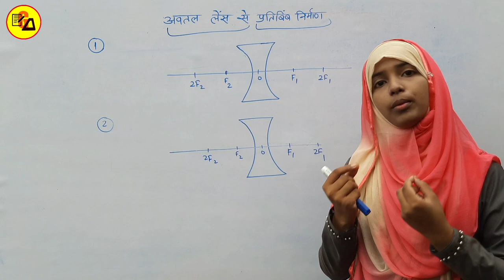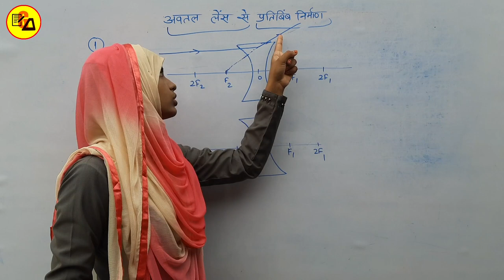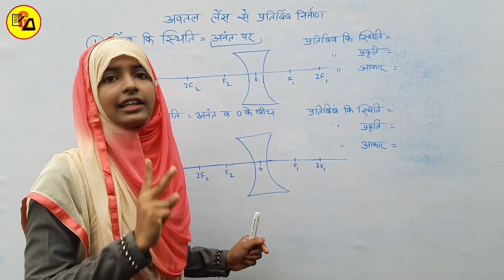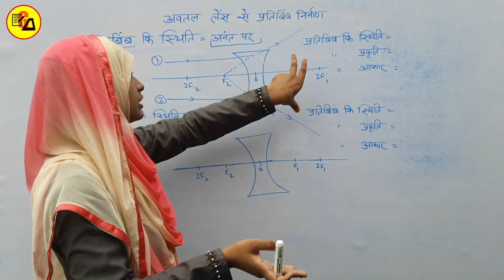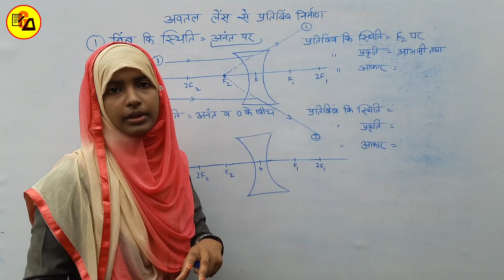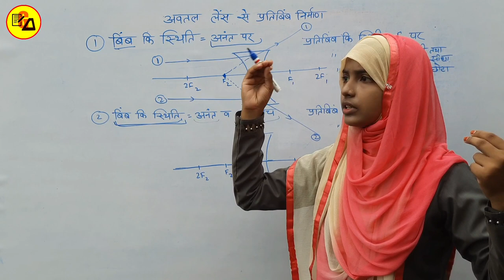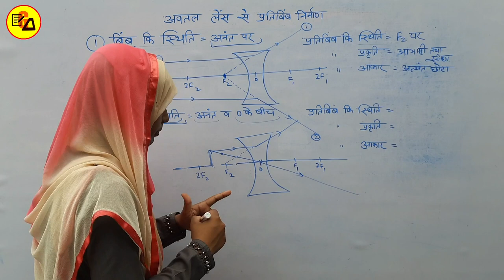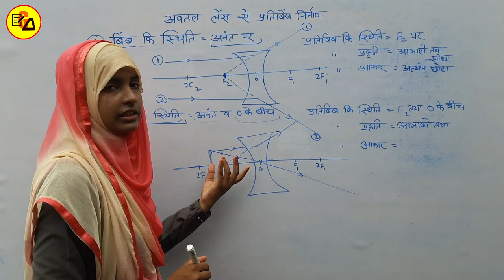Image Formation By Concave Lens|अवतल लेंस द्वारा प्रतिबिंब निर्माण|NCERT Class 10 Physics By Muskan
Best Wishes :-
Hello Students in this video it has been discussed about Class 10 Physics Lesson 2 about "Formation of Images By Concave Lens"